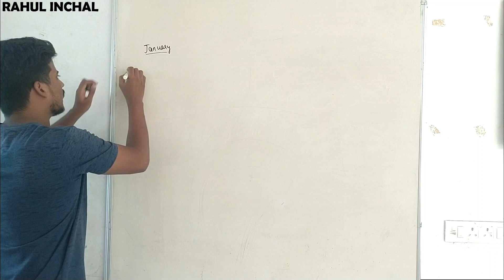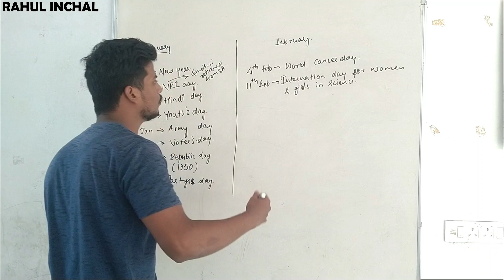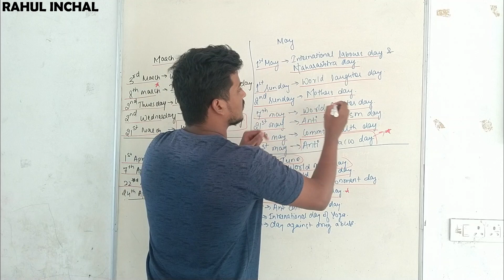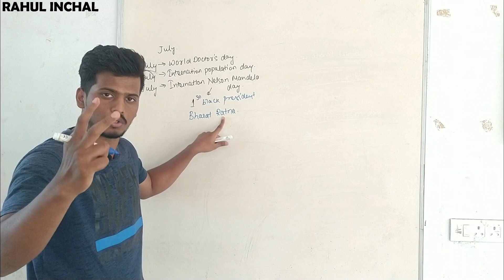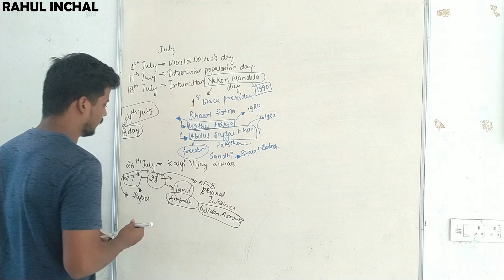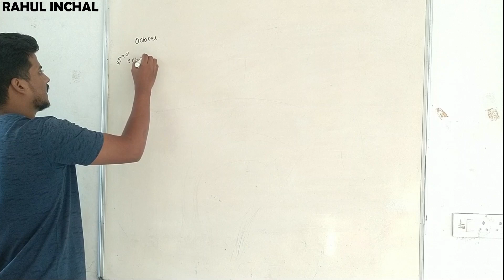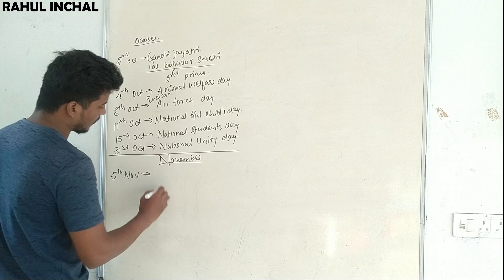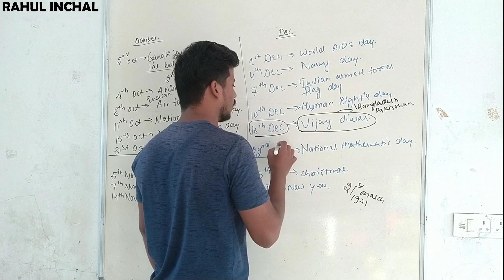Important Date and Days || AFCAT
I hope you guys are preparing for afcat and the preparation is going well.
let me make things simpler for you.

here is the pdf for AFCAT practice.

You are requested to join the WhatsApp group only if you are interested to prepare for afcat and are dedicated to the preparation.

This is the playlist in which I've tried to cover every chapter of ancient history to medieval history to modern history. request you to watch every chapter in a sequence and also to subscribe and like and share to all those aspirants who are preparing for afcat cds and all other UPSC examination.

all the videos according to sequence are mentioned below.

Experience my experience of 2 AFSB Mysore for flying branch.

I hope you like the video, request you to participate.